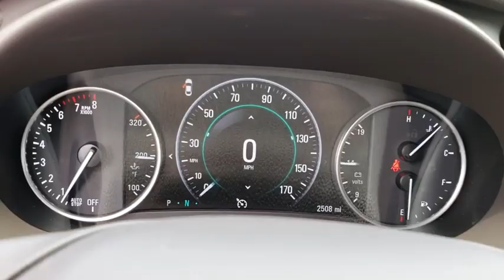2017 Buick LaCrosse Joplin MO, Vinita Oklahoma, Neosho MO, Baxter springs KS, Miami, OK N297100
Dark Forest Green Metallic N 2017 Buick LaCrosse available in Miami, Oklahoma in Miami Auto Super Center. Servicing the Joplin MO, Vinita Oklahoma, Neosho MO, Baxter springs KS area.

Dark Forest Green Metallic 2017 Buick LaCrosse Preferred FWD 8-Speed Automatic 3.6L V6 DIbrbr31/21 Highway/City MPGbrbrAwards:br  * 2017 IIHS Top Safety Pick with optional front crash prevention   * 2017 KBB.com 10 Best Luxury Cars Under $35,000   * 2017 KBB.com Brand Image AwardsbrbrbrReviews:brbr  * Comfortable and composed ride on rough roads; interior genuinely luxurious and very quiet at highway speeds; surprisingly adept at going around turns; good fuel economy from a strong V6 engine. Source: Edmunds